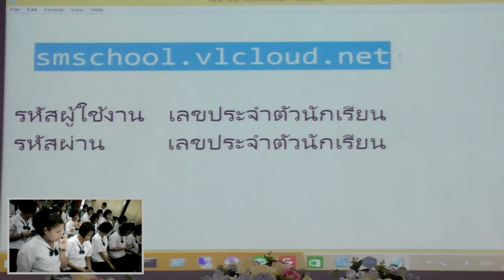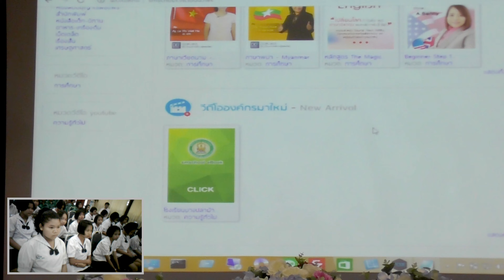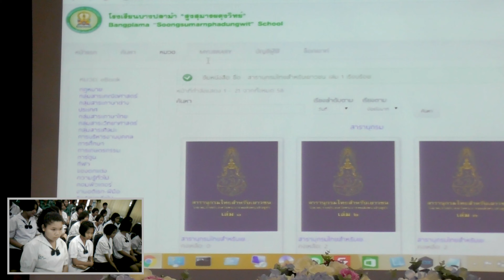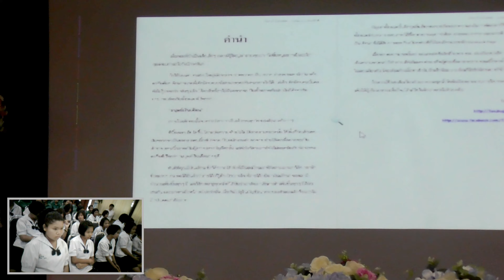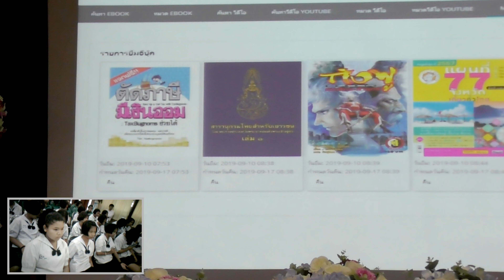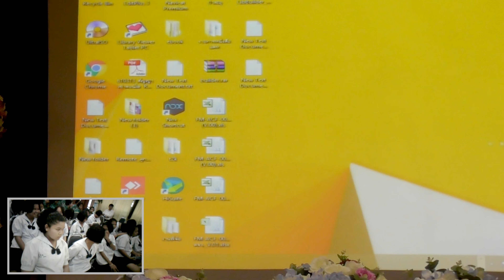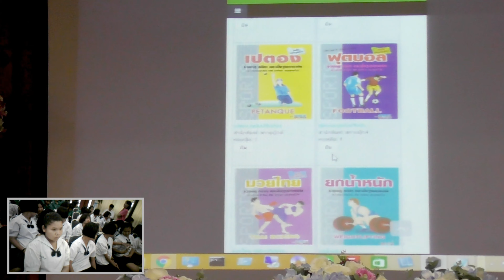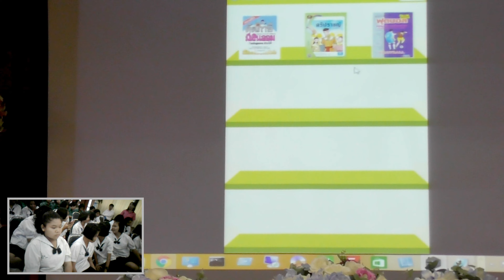การใช้งานE-ฺBook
อบรมการใช้งานE-Book โดยกลุ่มงานห้องสมุด ณ ห้องประชุม
ดร.วินัย สารสุวรรณ
โรงเรียนบางปลาม้า“สูงสุมารผดุงวิทย์”